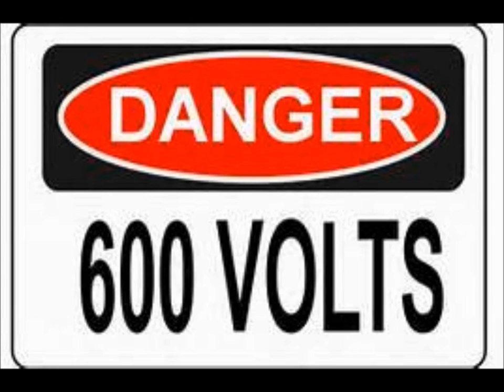Danger! pain and misery instrumental version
new demo from the upcoming album 600 volts.
also check out my bandmate, codie fether, he has the other stuff uploaded on his channel.